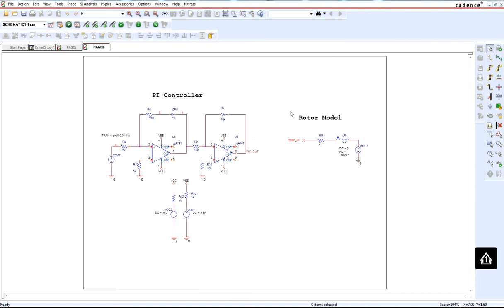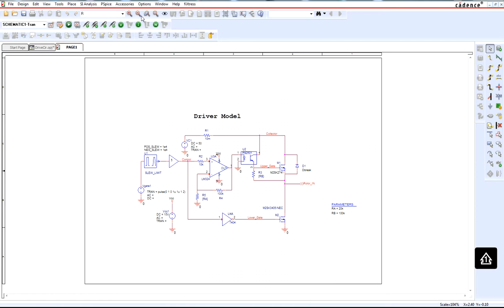Wie man eine Simulationsprofile für ein Schematic mir mehrere Seiten simuliert